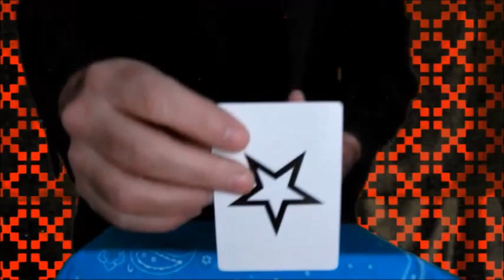Magic Mentalism ESP Cards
The five symbols of the esp cards are shown one by one, then each one is placed inside an envelop, the magician now show hes prediction in this case is the star, and finally any spectator select any of the five envelops, and the result is that the card in the selected envelop is the card predicted by the magician.
Good trick for mentalism